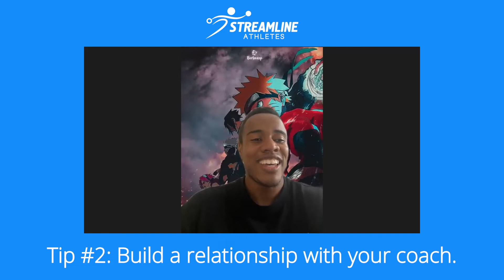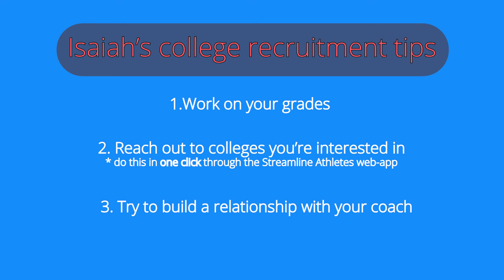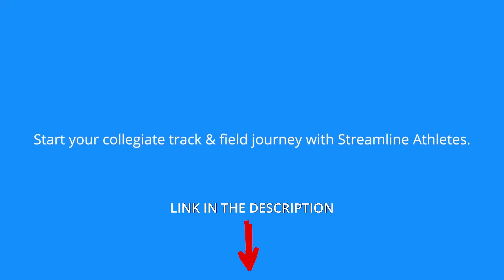Isaiah Jewett and Nigel Amos's 2021 Tokyo Olympic 800m collision - FULL VIDEO & INTERVIEW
We interviewed Isaiah Jewett on his mindset and race strategy going into the 2021 Tokyo Olympic Games where he represented team U.S.A. and made it to the semi-finals.

Isaiah also gives useful tips to any high school track and field athlete looking to get recruited to a college team.

0:00 Full video of Isaiah Jewett and Nigel Amos falling in the 800m semi-finals + interview
1:14 Isaiah's experience at the Olympics
2:01 College recruitment tips from Isaiah
2:38 College recruiting tip #1
3:28 College recruiting tip #2
4:30 College recruiting tip #3
5:42 Isaiah's college recruitment tips, overview

If you are a high school track and field athlete looking to get recruited, try out our FREE platform at the following